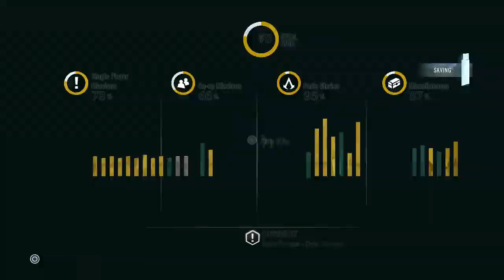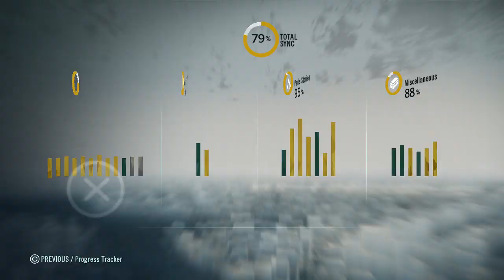Assassin's Creed Unity - PS4 - Helix Rift - Belle Époque - Data Harvest (Replay for Artifacts)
Each helix rift area has a set of artifact collectibles to find, which is easier said than done under a time limit. The artifacts unlock weapons and equipment and are required for 100% completion. I replay this area a few times for artifacts. I'd already found one when I played the tornado Belle Époque mission, here I find another four. I check Uplay before attempting to look for artifacts, to see if there are any maps I can unlock, there aren't but I do discover a bonus murder mystery I never knew about. To skip the Uplay stuff go to 3:38.

At this point the PS4 started flashing my real name above trophies (after a system update). I know it's not a big deal but it wasn't something I particularly wanted so there will be a black bar over the next few trophies I get.